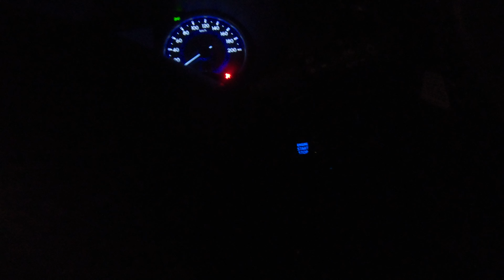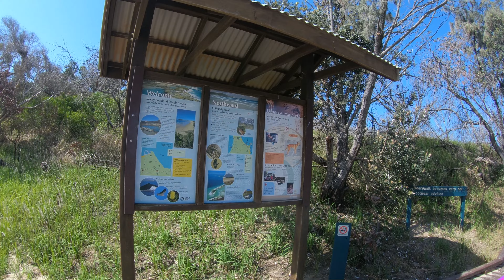Day 1: Fraser Island camping, Beach 4wdriving and more! ( tbt 2018 )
Day 1
Home to Fraser Island
Inskip Point
Dilli Village
Champagne Pools
S.S. Maheno Shipwreck

Filipino Vlog in Australia